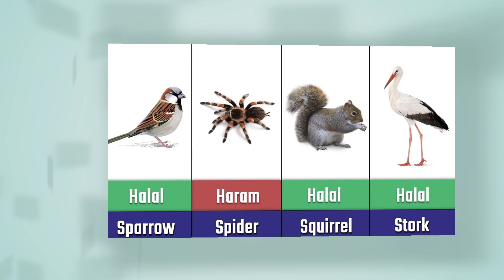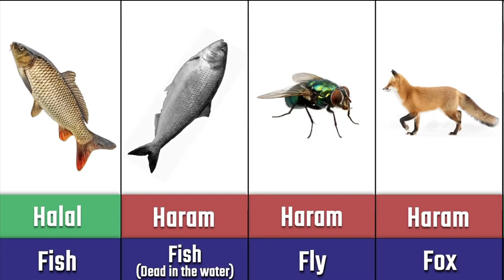halal vs haram meat|all animal name in en banglaislamichistory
Halal vs Haram meat,
all animals name in English, halal vs haram meat in islam, animals name in English. islam haram meat, islam halal meat, animals photo
hd animals photo, bangla Islamic History, hd photo animals
animals name and photo, bangla animals name, halal and haram meat, halal and haram animal meat, dog Haram, al quran haram meat, quran halal meat,